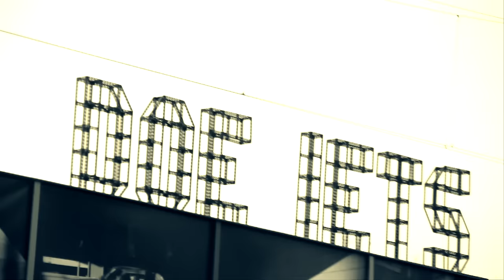Adje - Hele Meneer (prod. Reverse)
EP | Hele Meneer Dingems (2012)

Producer: Reverse
Studio  Personnel, Mixer, Mastering Engineer: Paul Laffree
Associated  Performer, Vocals: Adje
Associated  Performer, Music  Production, Drum  Programming, Keyboards: Sergio van Gonter
Composer: Sergio van Gonter
Author: Julmar Simons

Music video by Adje performing "Hele Meneer"
Ⓟ 2012 Streetknowledge